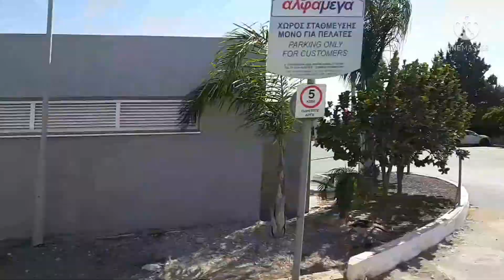work in cyprus/ਮਾਰੀਅਾ ਨਾਲ ਕੀਤਾ ਪਰੈਗ 😩😄😃😀reshampendu